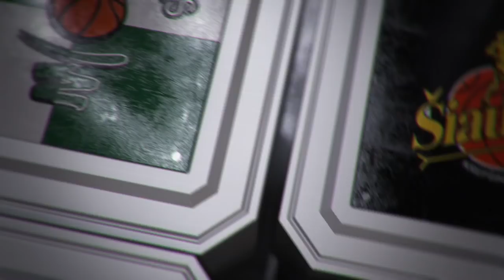Rungtynių apžvalga: Utenos „Juventus“ - Klaipėdos „Neptūnas“ [2017-03-26]